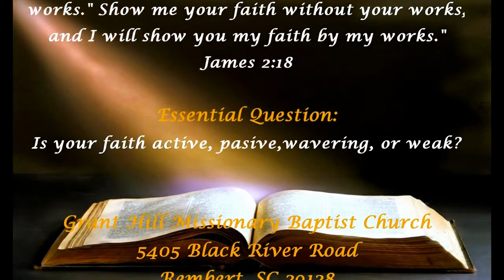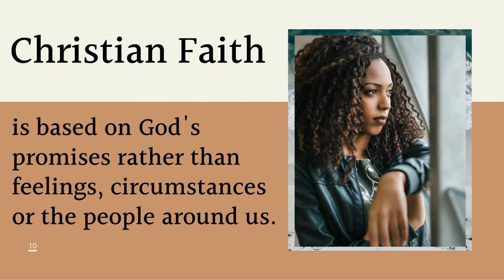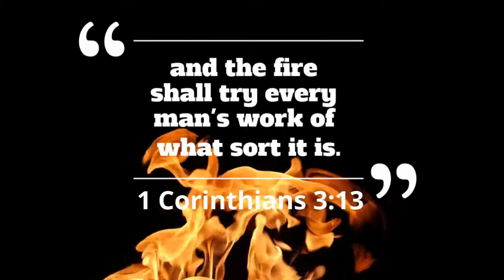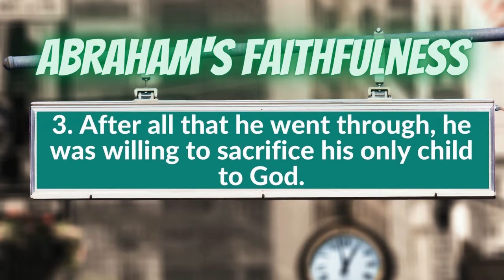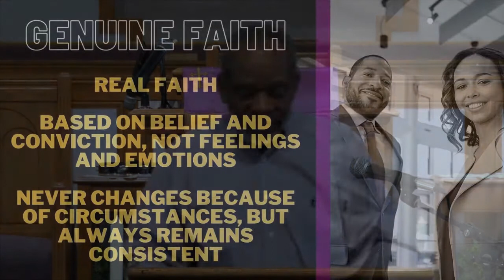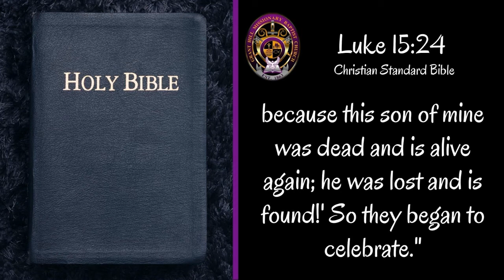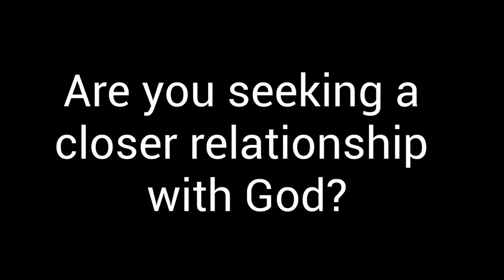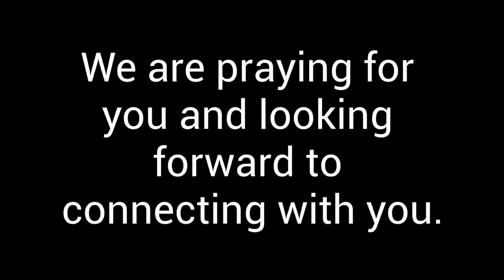Sunday School and Worship Service - July 26, 2020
Sunday School Lesson Topic - Active Faith - Deacon David Glover
Sermon Topic - There's No Place Like Home - Pastor Clifton Witherspoon